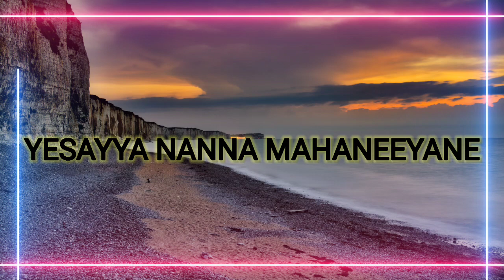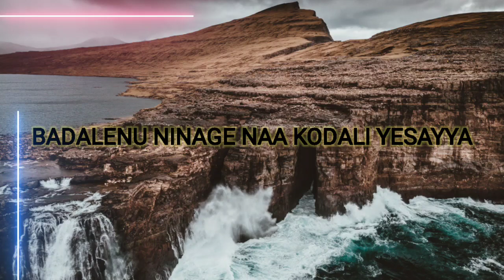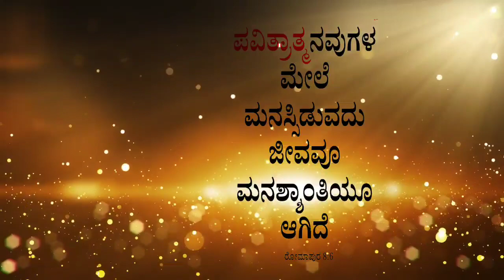Nan Jeevitha Bhaaga Swaami | Lyrics Video | Kannada Christian song